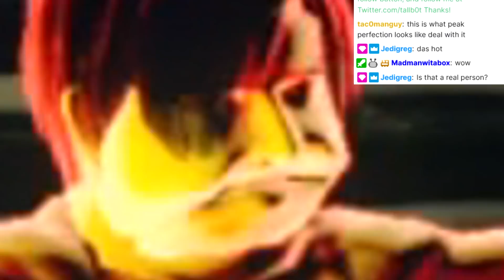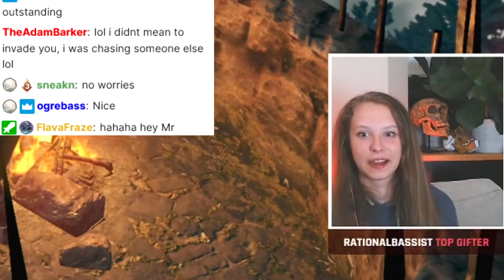The Ideal Male Body - Dark Souls Remastered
This is what peak performance looks like.

This was originally a meme I posted on Twitter after breaking his walk cycle. I was gonna call this character "The Twitch Simp" but decided to save that for a future video.